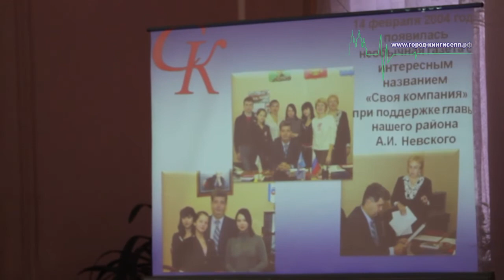Александр Невский и СМИ провели круглый стол с юнкорами